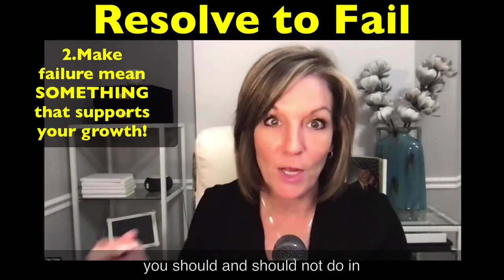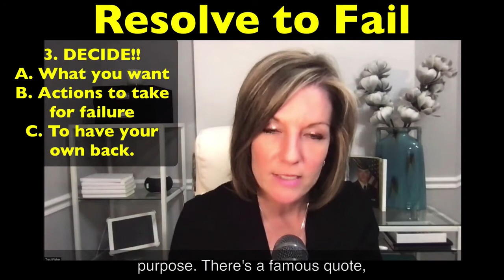Resolve to Fail (The Right Way)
Are you making a New Year's resolution? Some people are all in and others, not so much. Some are just tired of letting themselves down, others don't because they've got enough going on without the added pressure.

So, whether or not you have resolved to do anything this year, I'd like you to consider another option. and that is to resolve to fail.  Try to fail on purpose. And do it in a very specific way.  Many of us don't set resolutions (or goals) because we are afraid of failure.

The fear of failure is really fearing the emotions that you will feel when you fail.

Check out the video for a quick 3 step process for resolving to fear.
ABOUT ME:
Hi, I'm Traci Fisher, Founder of The Wellness Coach. I help leaders of all types live the lives they dream of by helping them maximize their health and energy.

It's super simple and on this channel, you'll learn how to lead your mind instead of it leading you. You'll learn quick hacks that are based on solid science  You'll learn how to fuel your body for high energy and performance both physically & mentally. You'll learn how to go beyond managing your emotional intelligence and actually master your emotions.

Every week you'll find videos that break down concepts I use with private clients and see some of my most effective strategies. You'll learn the basics of how to care for your body and we'll also touch on more advanced techniques too!

☑️  Let’s Connect!
LinkedIn tracifisherwellnesscoach

 ✅  How to Fuel Your Body and Mind (Without the confusion).